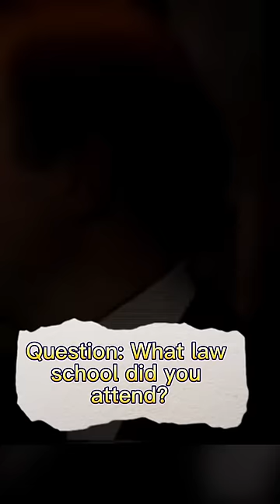“Man, I shouldn't have been so clever”- Joe Brandon.